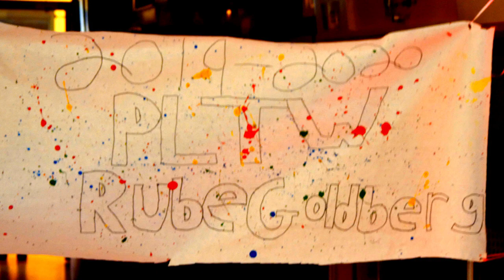2019 PLTW Rube Goldberg Project at CFI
2019 PLTW Rube Goldberg Project at CFI
December 20, 2019
Lapeer (MI) Center for Innovation